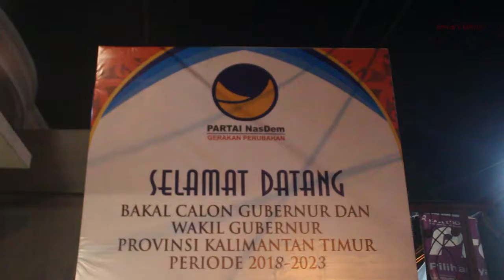DAFTAR KE NASDEM, SOFYAN OPTIMIS DAMPINGI RITA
Andi sofyan hasdam resmi mendaftar ke partai nasional demokrat sebagai bakal calon wakil gubernur kaltim 2018.